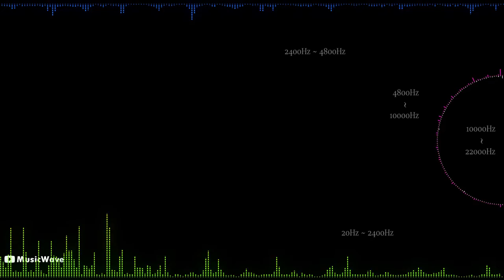Popful Mail (PC-98) / Treasure Chest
Album: Popful Mail (PC-98)
Platform: PC-9801